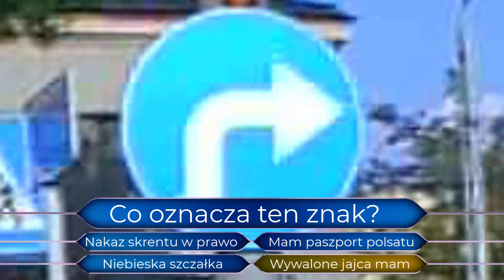Znaki Nakazu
Tak